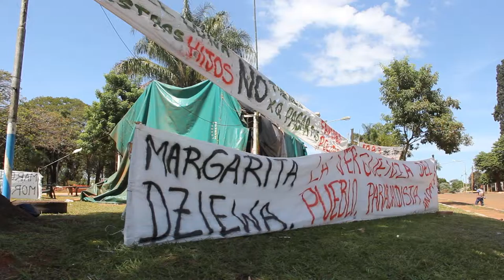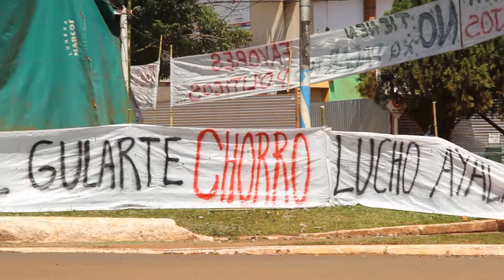Estafados de Candelaria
Hace más de un mes que 126 familias decidieron acampara frente a la municipalidad de Candelaria para reclamar por las viviendas que les debían entregar. Este último domingo nos acercamos al acampe y estuvimos charlando con "Kaito" vecino de Candelaria y también uno de los estafados por el intendente actual. Kaito nos explicó  que la nueva gestión municipal del intendente Daniel Luna en complicidad con el Consejo deliberante les ha entregado o otras familias (también necesitadas) las propiedades que por ordenanza municipal a ellos les corresponde. Estas familias están censadas desde el 2012 y lo que está haciendo el intendente Luna, es pagar favores políticos con los recursos de la gestión anterior nos explicaba Kaito. También nos dijo que el acampe no tiene fecha de vencimiento y se quedarán allí hasta que les entreguen sus casas.